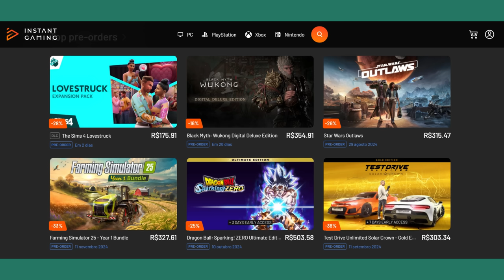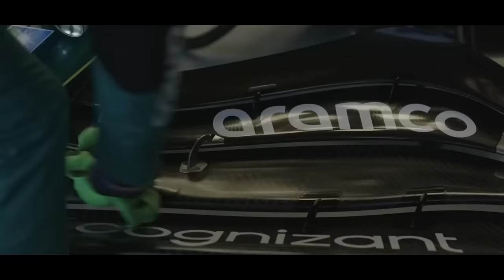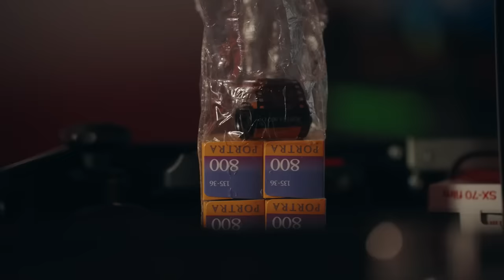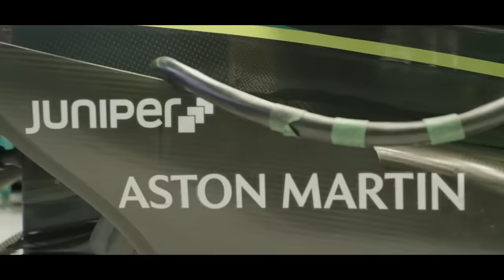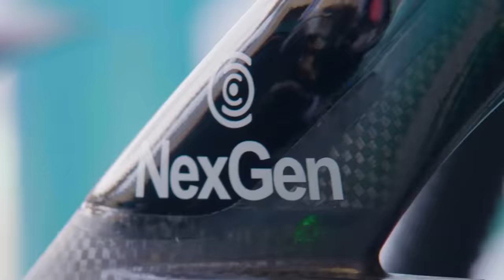ASTON MARTIN NEGOCIANDO COM VERSTAPPEN, ALÉM DE NEWEY (RUMOR) / VASSEUR X NEWEY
Sergio Milani
@scuderiamilani (Twitter)

João 3:16

00:00 - Introdução
01:02 - UMA VERDADEIRA AULA!
01:45 - McLaren desistiu
02:37 - Vasseur x NEwey
04:17 - Aston atrás de Max
05:55 - Grande Mercado da Aston e sobra pro Stroll
07:26 - Só a negociação já chama atenção